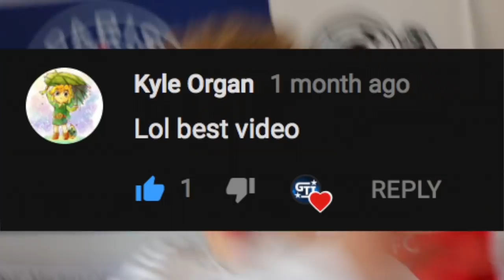WORLDS BEST FOOTBALL CHALLENGE COMPILATION!!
This week we will be showing all of our best skills and tricks and free kicks in our garden football challenge in real life football vs my brother and our best goals in football challenge! I hope you guys enjoyed this video!